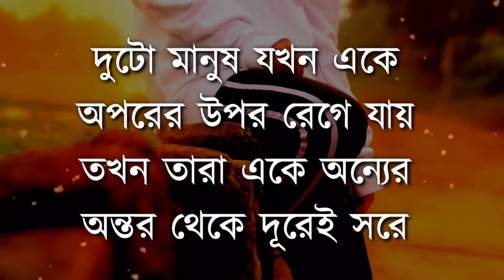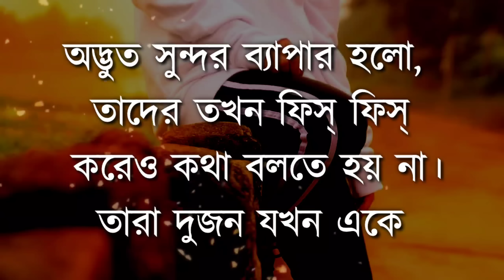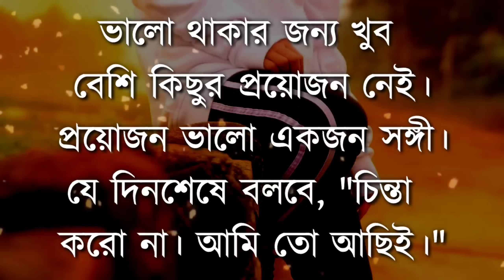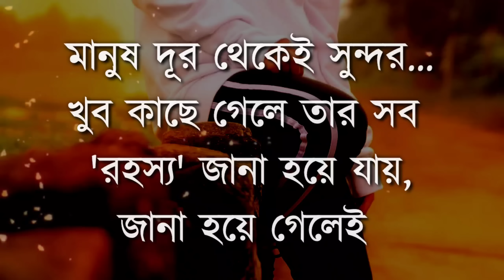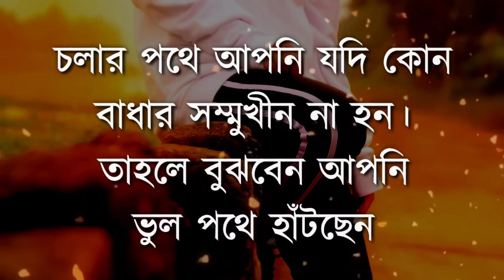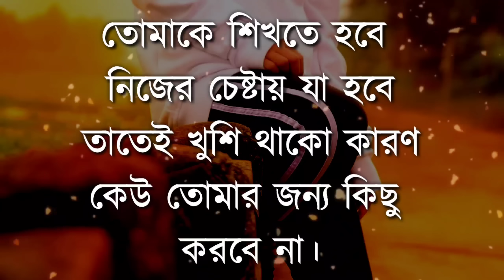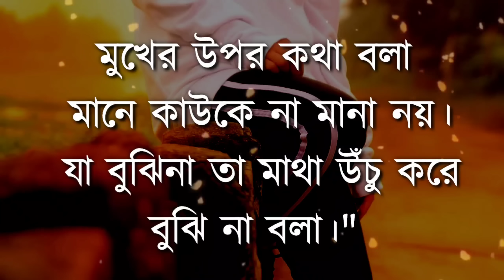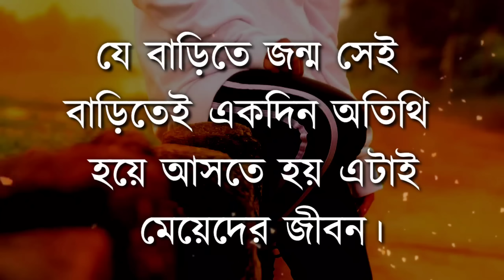Best Motivational Speech in Bangla | Heart Touching Bani | Ukti | Khatha | Quotes in Bangla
↑↑↑আপনাদের চলার পথটা আরো সহজ হয়। Best Motivational Video গুলো আশা করি এই পথ চলাতে আপনারা সাহায্য করবেন।